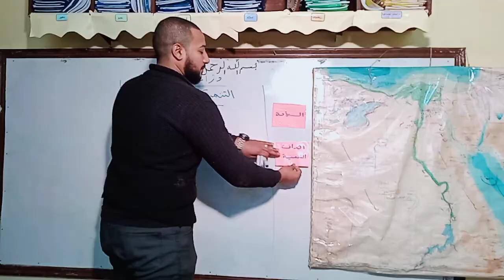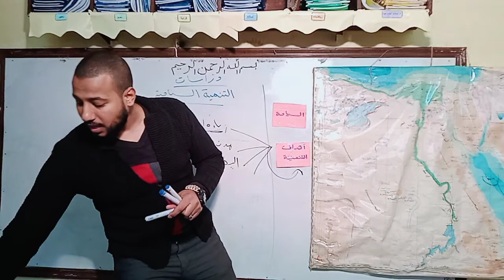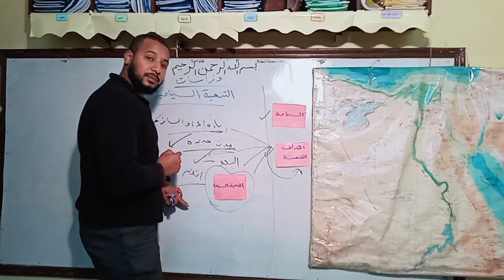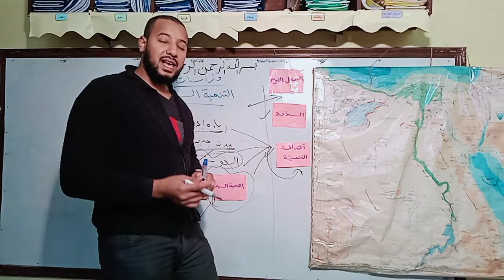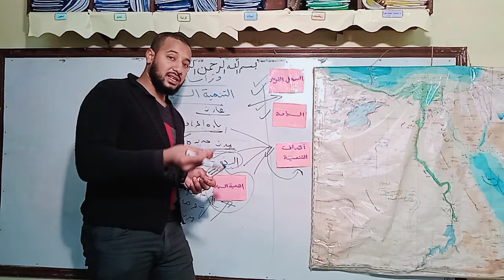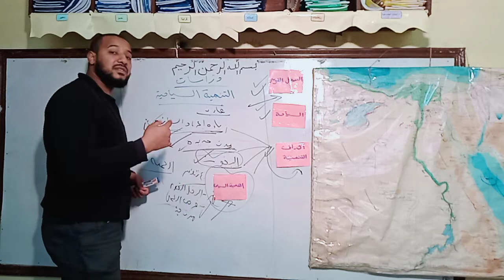شرح درس التنمية السياحية "دراسات" للصف الخامس الإبتدائى مدرسة وادى النيل الخاصة